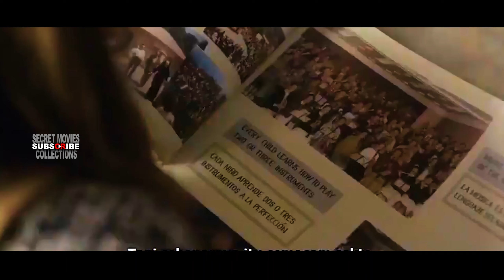Emma Watson Romantic Thriller Movie....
Colonia 2015 Reviewed Female voice in Malayalam | Secret movies

RECENT UPLOAD S ( @SECRET_MOVIES )
MOVIES

SHORT FILMS COLLECTIONS ( @SECRET_MOVIES_COLLECTIONS )

Ns : ഈ മൂവിയുടെ ലിങ്ക് ഏറ്റവും താഴെ ഞങ്ങളുടെ ടെലിഗ്രാം പേജിൽ അപ്‌ലോഡ് ചെയ്തിട്ടുണ്ട്
അതുപോലെ തന്നെ വീഡിയോ ഇഷ്ട്ടപെടുന്നുണ്ടേൽ നിങ്ങളുടെ വിലയേറിയ അഭിപ്രായം കമന്റ്‌ ബോക്സിൽ രേഖപെടുത്തുക..

MAIL:
CREATORS

⚙️ WORK EQUIPMENTS 🔧

MIC: TECHTEST BM-800

PHANTOM POWER : DAWNRAYS PHANTOM POWER ADAPTER SUPPLY FOR BM 800 .

P.C : 81DE ( LENOVO IDEAPAD)

SOFTWARE FOR EDITING :

ADOBE PRIMER PRO CC 2019

ADOBE PHOTO SHOP 2014